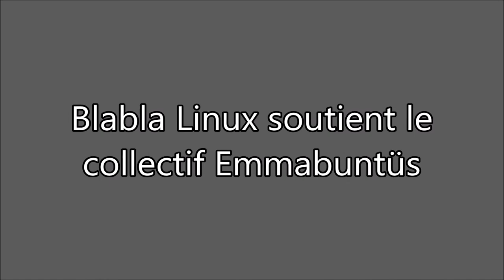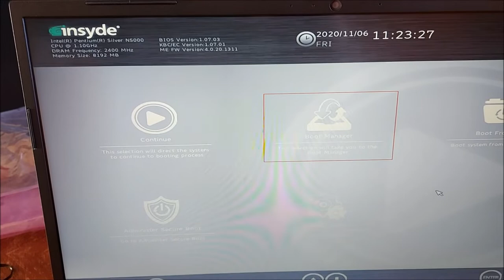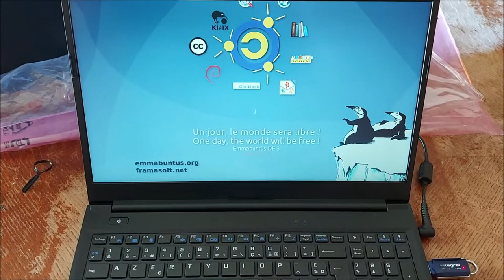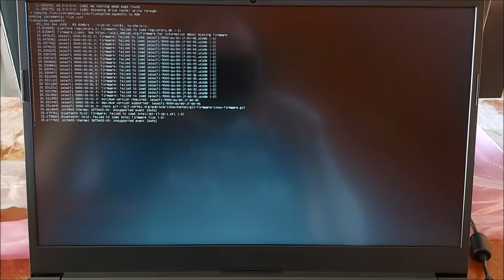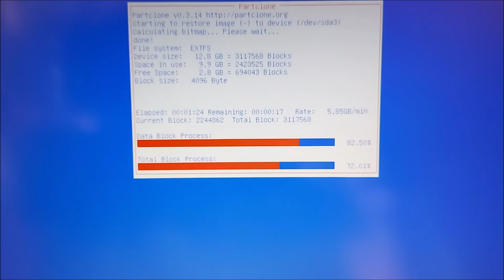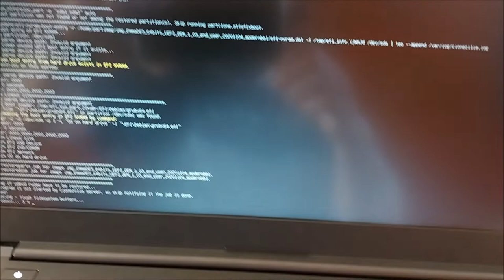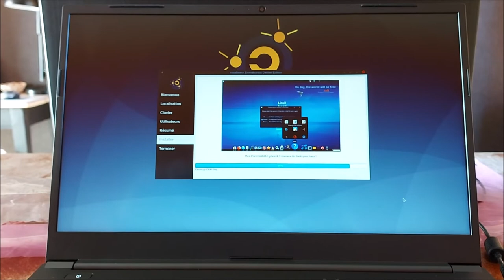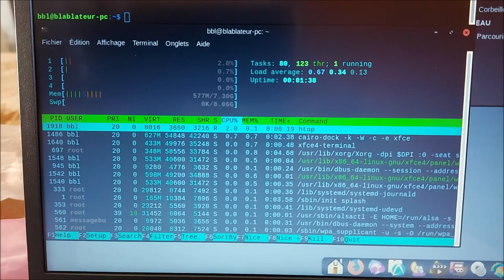☝ Je teste la clé sur la nouvelle machine d'un client 👌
Merci, et à bientôt ailleurs 🤙